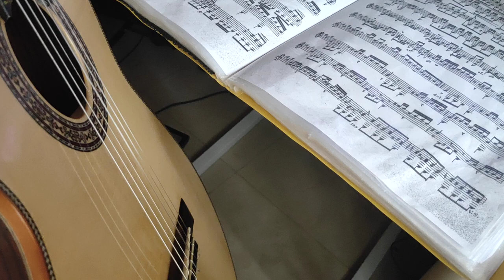Short Practice - Grande Ouverture Op. 61 (Mauro Giuliani) [21.07.01.TH]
"Don't practise until you get it right. Practise until you can't get it wrong."
If I am lucky, I will be able to play bar 26-27 (psst, my score does not have bar numbers, hope I counted correctly) and another set of similar sounding bars in later part of the piece smoothly. BUT not all the time I am lucky, and I cannot always rely on luck. So... I am practising this part harder than usual. So simple, yet so easy to make a mistake. 😅
I am trying a new angle today! What do you think of this?